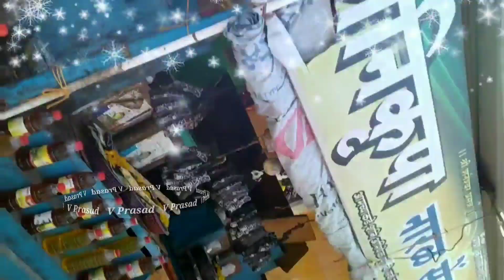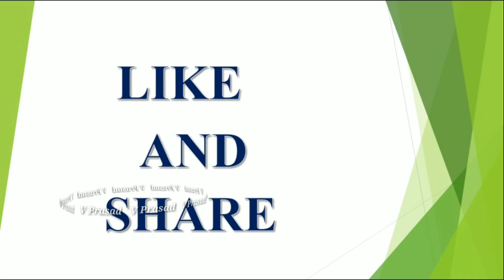07 March 2020 శనిత్రయోదశి ఈ చిన్న పని చేస్తే సంవత్సరం అంతా డబ్బే డబ్బు || Shani Trayodashi Pooja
07 March 2020 శనిత్రయోదశి ఈ చిన్న పని చేస్తే సంవత్సరం అంతా డబ్బే డబ్బు || Shani Trayodashi Pooja ||